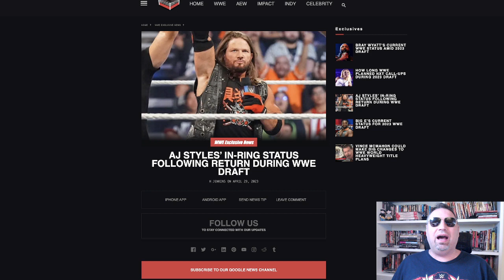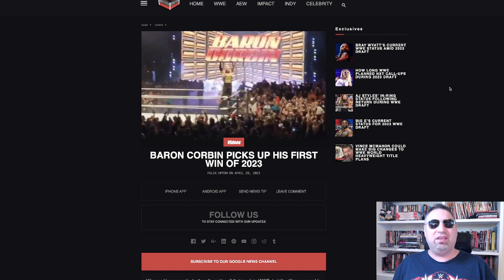AJ STYLES pronto per combattere / BARON CORBIN: finalmente una vittoria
Wrestling Review, il Numero Uno

Stando a diverse fonti americane, AJ STYLES ha ottenuto il via libera medico per tornare a combattere e dovrebbe farlo a breve, visto che il draft lo ha ricollocato a Smackdown insieme agli amici e alleati dell'OC.
Nel frattempo BARON CORBIN ottiene la prima vittoria dell'anno, nel live event di Parigi di ieri sera, ai danni di RICK BOOGS.